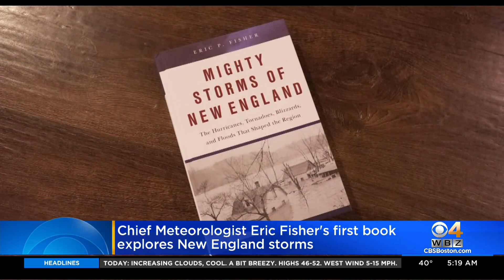Eric Fisher's First Book 'Mighty Storms Of New England' Looks At Meteorology Behind Biggest Weather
Paula Ebben sits down with Eric Fisher to discuss his new book.